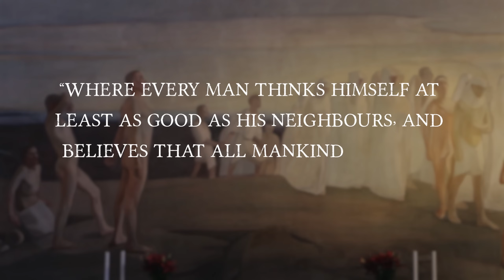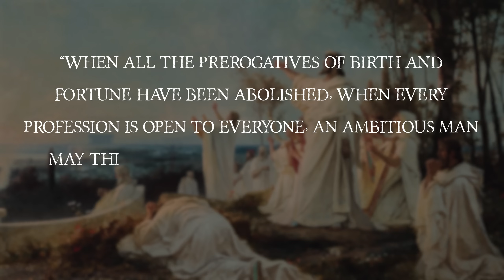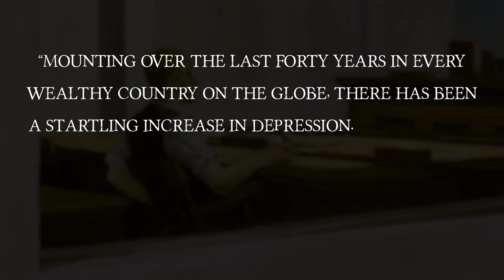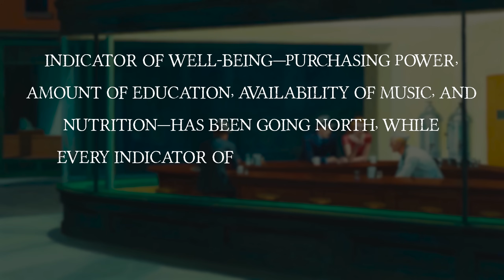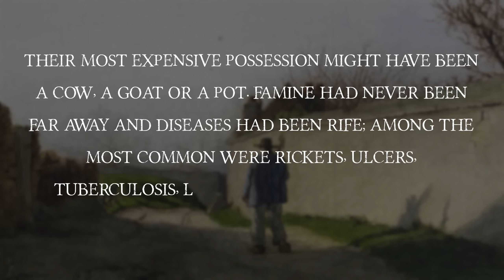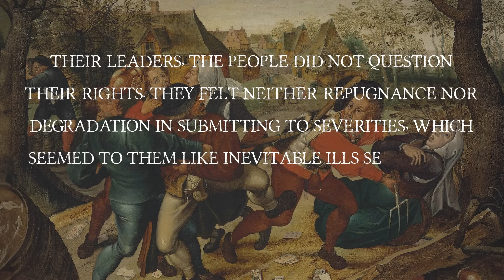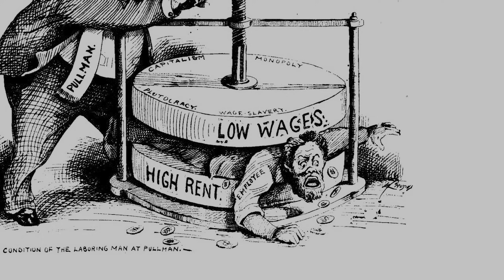Is Equality the Enemy?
Would you rather live in a better world or a happier one? In this video we are going to explore how equality has made the world a better place but also how, like the Edenic apple of knowledge, it has come with a cost. The world looks better from the outside but seen from the subjective side it seems that things have only gotten worse.

This is following up on the recent episode on Nietzsche's concept of ressentiment that we examined in the previous episodes and follows along our explorations in to the social and political radical theme of modern times.

📚 Further Reading:
- De Botton A (2005) _Status Anxiety_. First Vintage International edition. New York: Vintage International.
- Nietzsche FW (2000) *The Genealogy of Morals* in _Basic Writings of Nietzsche_. ed. by Martin Kaufmann. New York: Modern Library.
- Orlowski, J. (2020) _The Social Dilemma_ Netflix.
- Scheler M (1915) Ressentiment. 1915.
- Seligman MEP (2013) _Authentic Happiness: Using the New Positive Psychology to Realize Your Potential for Lasting Fulfillment_. Atria paperback edition. New York London Toronto Sydney New Delhi: Atria Paperback.
- Tocqueville A de, Bevan GE, Kramnick I, et al. (2003) _Democracy in America: And Two Essays on America_. Penguin classics. London: Penguin.

💬 More from The Living Philosophy

⌛ Timestamps:
0:00 Introduction
2:07 Democracy in America
5:21 The Shadow of Equality
8:21 In the 21st Century
9:59 Medieval Eden
12:00 What to do with Equality
13:48 The Limitations of Meritocracy